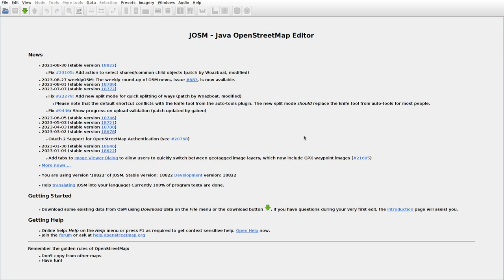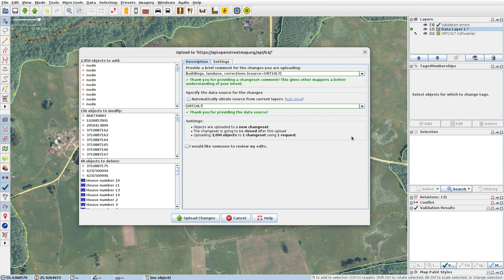JOSMrec1625 2023 09 01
Lithuania. Drąsėnai, Padustis, Šalinėnai. Tracing buildings (mainly) in JOSM for openstreetmap.